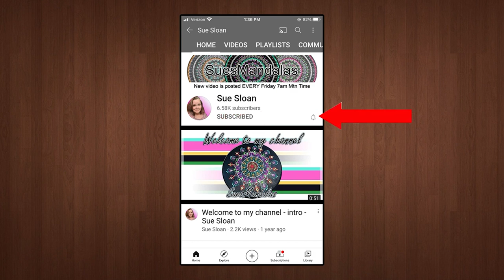How to paint a Dot Mandala on a 4 Inch Terra Cotta Saucer to make a Ring Dish- Video 366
How to paint a Dot Mandala on a 4 Inch Terra Cotta Saucer to make a Ring Dish- Video 366 - Sue Sloan

This is step by step directions on how I created this mandala.  I did notice my design was off center you don't need to tell me lol.  But I do think the design is nice enough to share with others, yours will just turn out better then mine!

I use DIY Mandala Dotting tools these are the numbers I'm holding up in the video along with the colors I'm using.
You can find a link below if you would like to purchase the tools.

DecoArt Patio Paint:
Raspberry Red
Cloud White

DecoArt Americana Paints:
Carousel Pink
Orchid
Brilliant Purple
Poodleskirt Pink

DecoArt Dazzling Metallics:
Emperor's Gold

Useful Tools -
Paint Palette
6 inch Lazy Susan